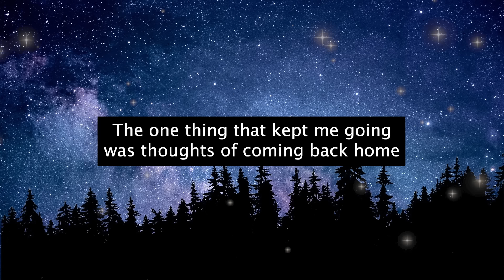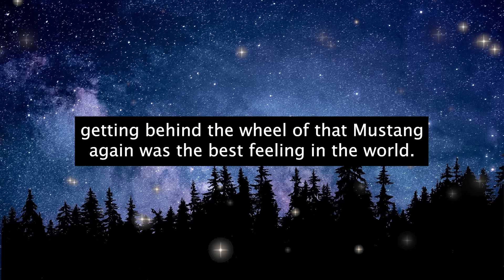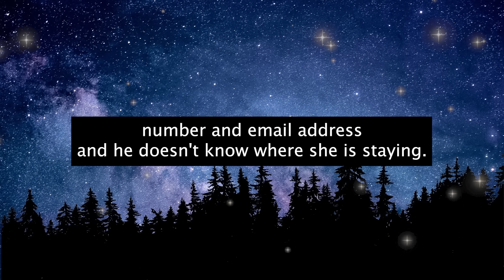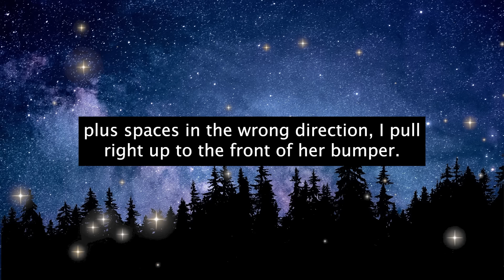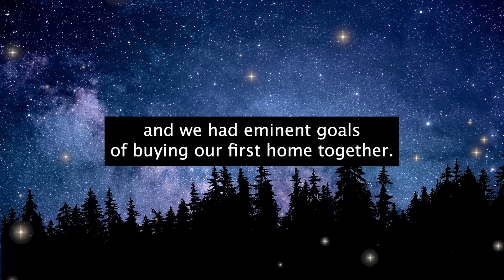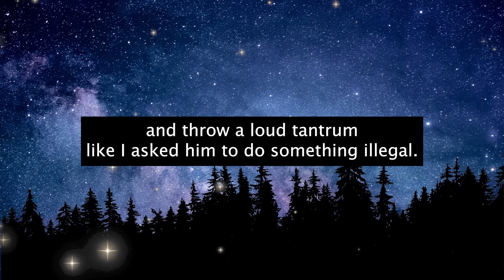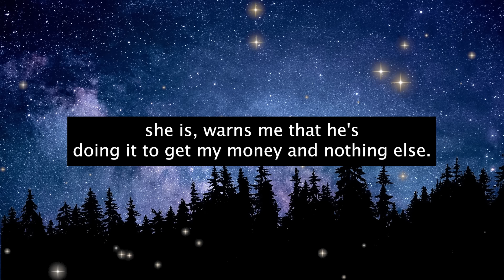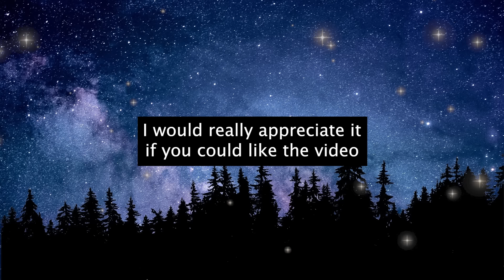HOA Sold My $180k Classic Car While I Was Away Serving My Country! Don’t Mess With A Soldier!